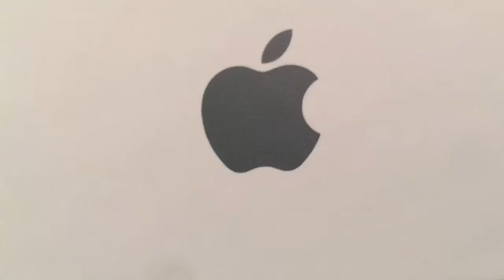Apple iPhone 8 plus unboxing OFFICIAL TRAILER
This is the official suspense trailer for the iPhone 8+ unboxing on release day 2017!